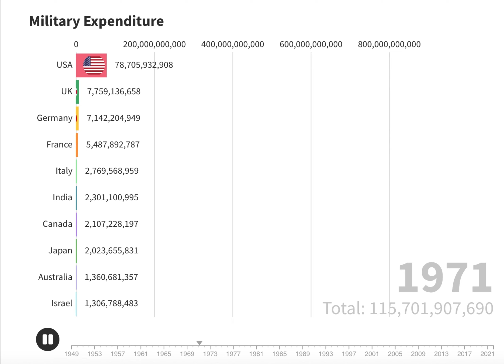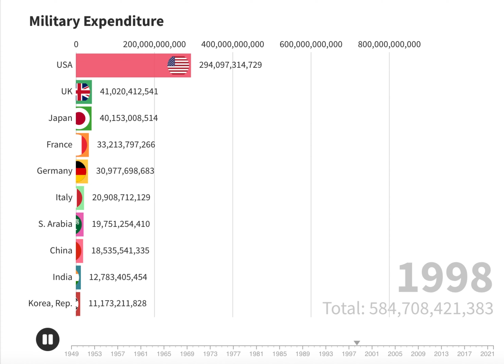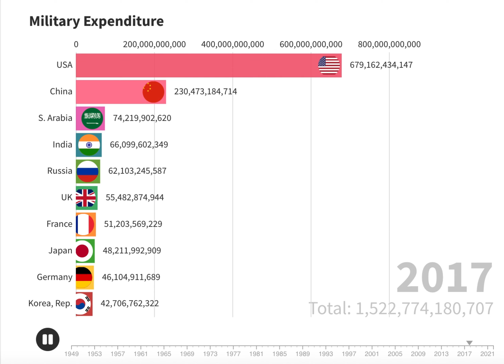Why USA spends too much for Military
In this video, Military expenditure

Data source: sipri